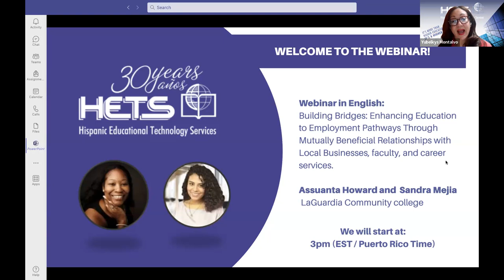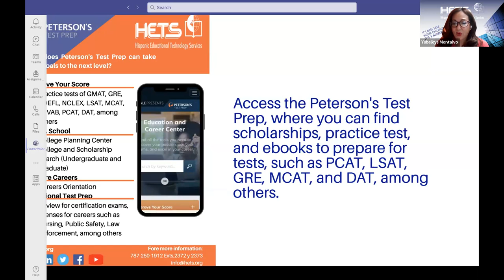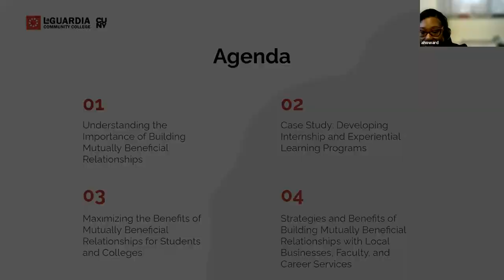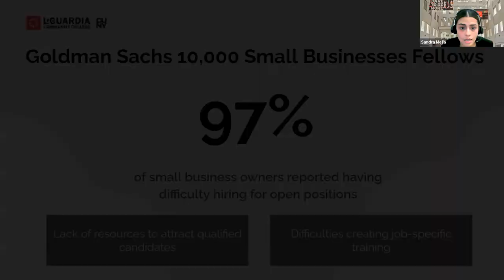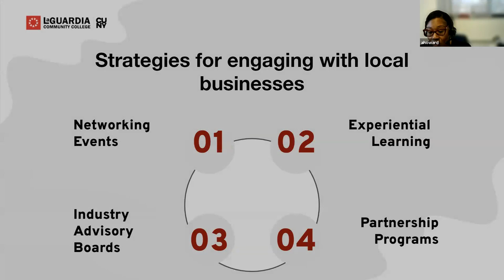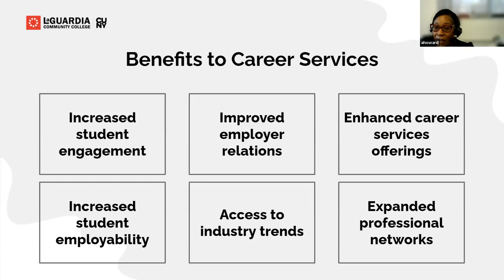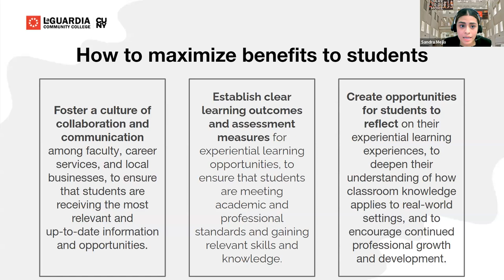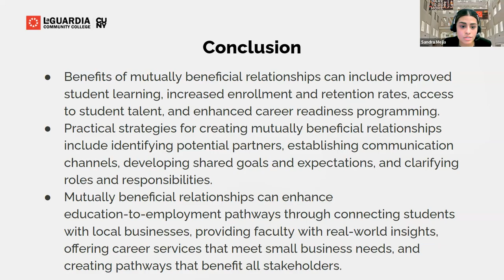Building Bridges: Enhancing Education-to-Employment Pathways through Mutually Beneficial...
Building Bridges: Enhancing Education-to-Employment Pathways through Mutually Beneficial Relationships with Local Businesses, Faculty, and Career Services